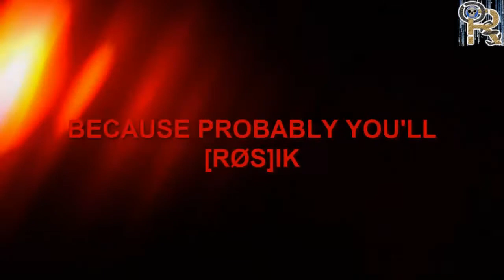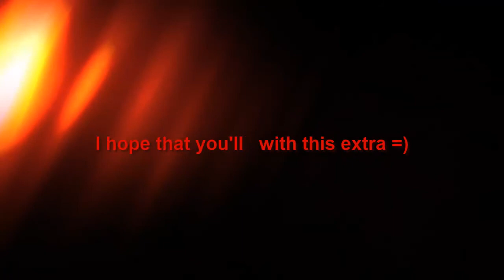Ťøtαℓ Đεštяu¢tiøn, ita3, ♣ℓ●εsεcutøяε●яøs♣-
Nuovo Video =)

Questo probabilmente sarà il mio ultimo video dove laggherà cosi tanto!
presto formatterò il pc, sperando che si risolvino i problemi di lag :D

il prossimo video, prometto, lo editerò molto meglio =)